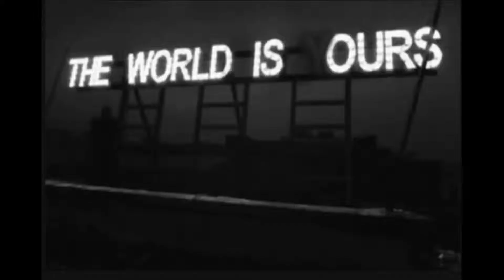Batman Arkham City Part 3 Joker is Inside All of Us...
Well, inside everybody in Gotham atleast. And Batman. And Harley Quinn on special occasions..maybe.